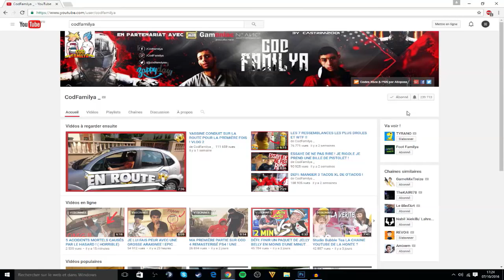JE SUIS TOMBÉ SUR LA TÊTE ! ON PRANK MYRIAM !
PARTENARIATS:
Carte psn et xbox live avec ton crédit mobile:
CODFAMILYA10

300 points offerts sur ZappyDay – le site qui vous fait gagner plein de cadeaux facilement en cliquant